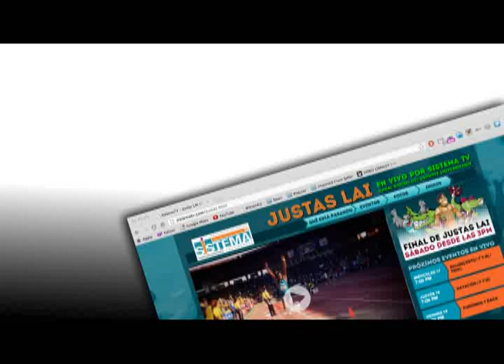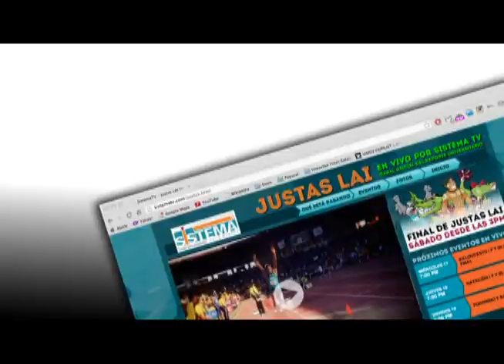Finales Natación LAI 2013 - Masculino 100mts Pecho (Gana Carrión UPR Humacao)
Finales de Natación del Festival Deportivo de la Liga Atlética Interuniversitaria desde Ponce, Puerto Rico. En primer lugar Carrión UPR Humacao, segundo Montoya del Turabo, tercero Lozano de la Católica.